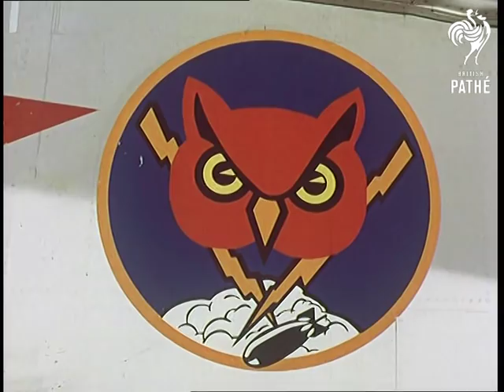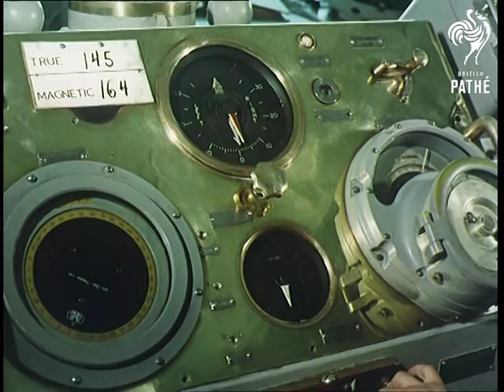Operation Saratoga (1965)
Mediterranean Sea.

Jet planes fly past overhead.  80,000 ton American aircraft carrier "Saratoga" is seen from the air.  Planes take off.  Men are seen at work on board.  Model aircraft are moved around a lay out of the flight deck.  C/U of cartoon figures painted on side of aircraft - Felix the cat, an owl and a black panther.  Various shots of American Air Force pilots being briefed in the squadron room.  They get their kit on - including gun holsters.  Escalator to the flight deck.  Aircraft are moved into place on platforms.  Pilots put on their helmets and prepare for flight.  Rescue helicopter takes off, then a radar aircraft which is known affectionately as "Willy Fudd".

Narrator tells us that the Pathe cameraman Martin Rolfe: "scrambled close to these monster jets to snatch these dramatic shots of catapult launchings."  Various aircraft are seen taking off.  Captain's view from the bridge.  Television screen shows details of the aircraft take offs.  Flight paths are plotted.  Wheel which is used to steer the fortress is seen.  Various shots of different parts of the ship.  Control deck, ship's laundry, bakery, canteen, barbers shop, dentist, etc.

Hanger where aircraft are checked and repaired.  On board chapel.  Air Force personnel take communion.  Patrolling destroyer approaches Saratoga to deliver a man who needs treatment at the on board hotel.  A brass band plays him aboard.  The man comes aboard via a flying fox - looks scary.  Little jazz band play for the on board television channel.  There are film shows on board ship also.  Television is used to record the landing of planes.  One misses the "arrester wires" and has to try again.  Control room - men track movements of the aircraft on charts.  Radar tracking equipment shown.

Cuts exist - see other records.
 FILM ID:317.04